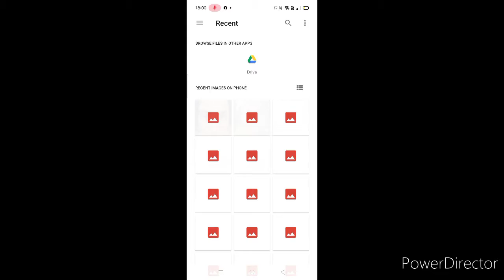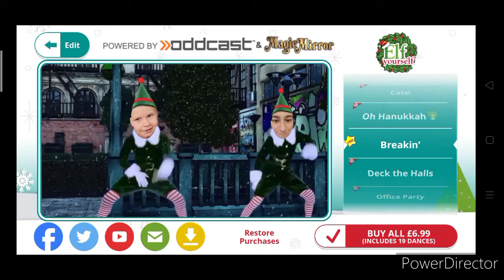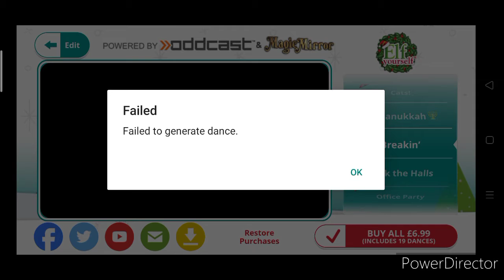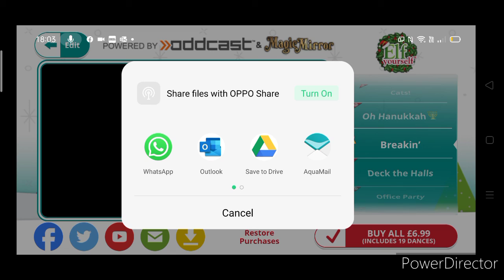Elf your self REVIEW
Using elf urself review